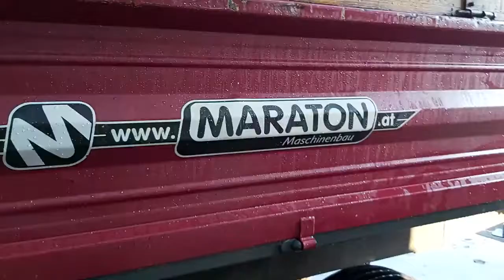Maraton Kipper (VERKAUFT)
Dies ist ein Produktvideo zu einem bereits verkauften Angebot auf landwirt.com aus der Kategorie Anhänger und Unterkategorie Kipper Hier finden Sie weitere interessante Angebote aus dieser Kategorie